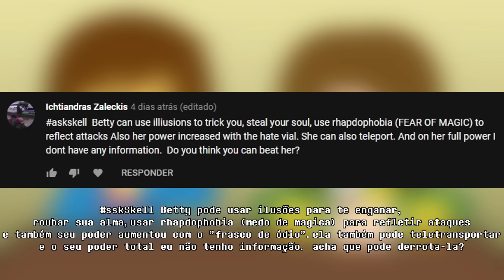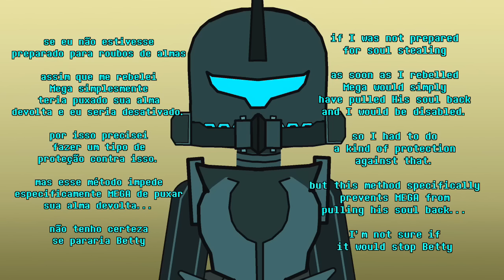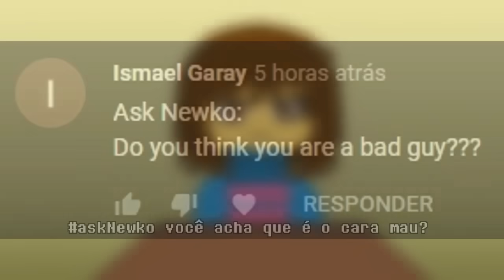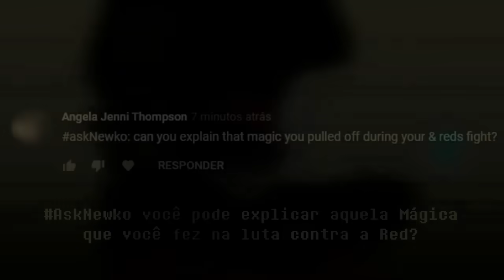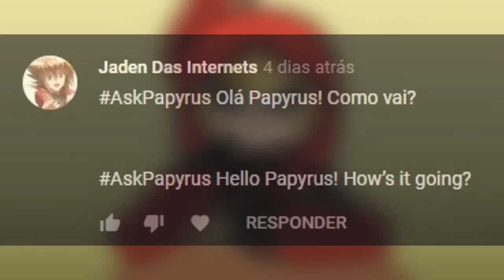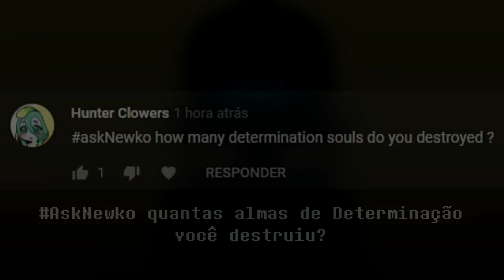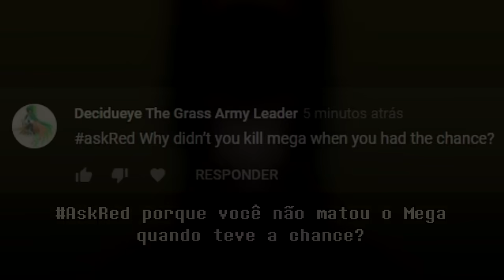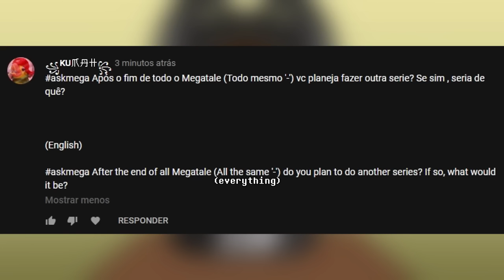Megatale Q/A 3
PS: Dãn